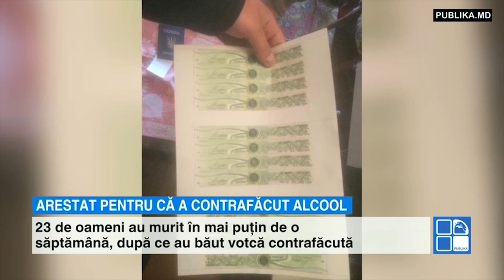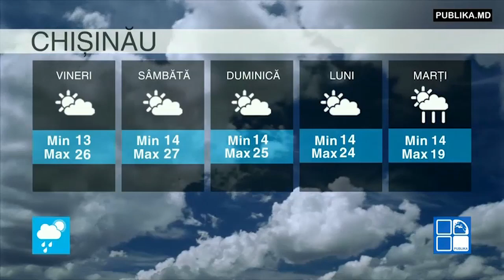Geniștii în acțiune